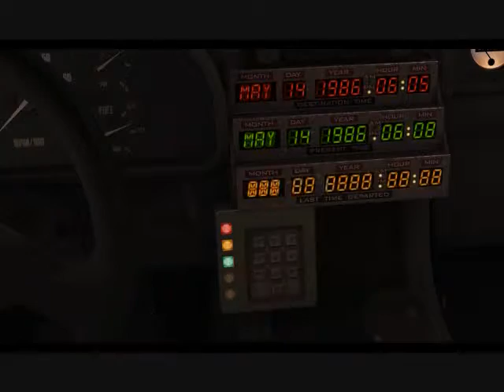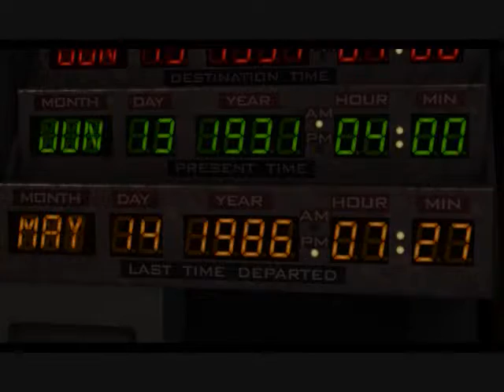Back to the Future The Game (Chapter 1 Episode 2) GifMike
I have a not for profit hobby animation collection site that I spend alot of time on. It's become more a collection of general useless internet novelty. Many more video game fan vids are posted there. Mostly I make gifs and animations and let people hotlink them to beautify the web. As a side hobby I like to make a movie out of every video game I play then make a music video to play under the credits. It helps people remember the names. If you like my channel and hobby go directly from the vids to buy those particular games or songs. There's alot of us. Also, I think It's important to note, that I actually created nothing myself. I just made some mediocre edits in order to show off other peoples hard work. I wouldn't make a movie or music vid from a game I didn't think was amazing. The vid itself is my review and recommendation.